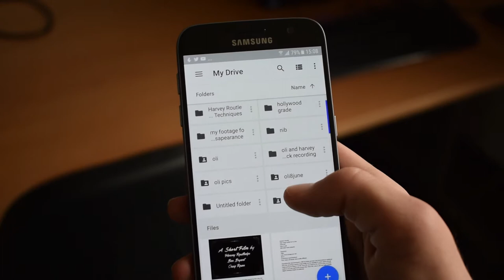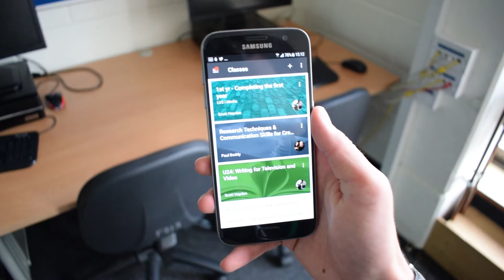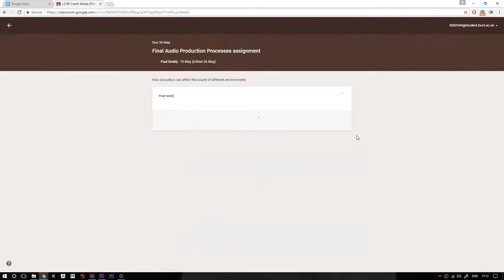Google for Education at Basingstoke College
A short video containing interviews with students and lecturers covering the impact of using Google for Education at Basingstoke College